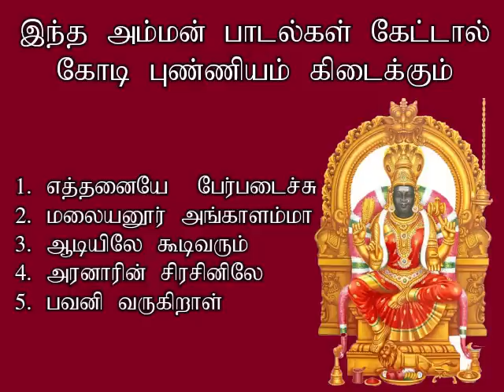ஆடி 3வது வாரம் இந்த அம்மன் பாடல்கள் கேட்டால் கோடி புண்ணியம் கிடைக்கும் | Amman Songs | Shankara